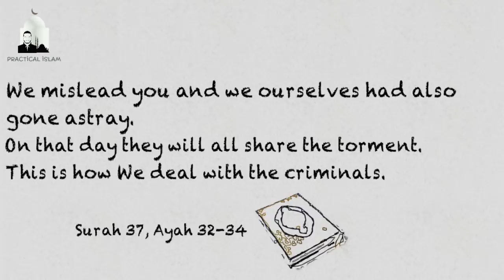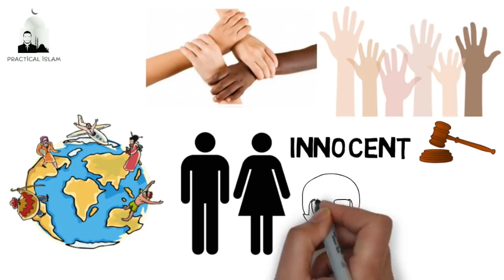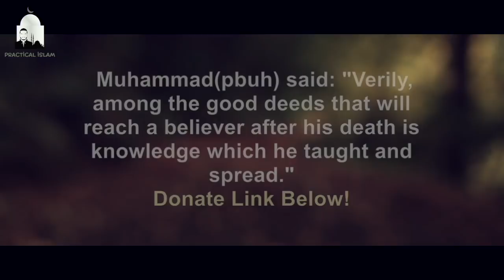DANGERS OF BLIND FOLLOWING LEADERS - Animated Video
CAN MUSLIMS JOIN THE MILITARY IN THE WEST? - Animated Islamic Video

In this video Sheikh Dr. Muhammad Salah talks about weather muslims can join the military or police force in the west.

The short answer is no because these forces go into muslim countries to destroy and create chaos and if your a part of it you will be held responsible by Allah for killing innocent Men, Women and Children.

Indeed Pharoh led his people far astray from guidance thus they became rebellious and were following the orders of the leaders and chiefs even though the leaders were commanding them towards evil deeds.

So do yourself a favour and avoid joining the military. Many of the U.S, ISRAELI & UK Soldiers become suicidal because they have been committing war crimes against innocent people. Depression in this life & in the hereafter a heavy painful punishment awaits those who are the criminals.

Especially Muslims who are converts and living in the west.

They need to know this because the media might fool them into thinking their fighting for a just cause when in reality it's for the greater Israel project and to crate havoc in the middle east.